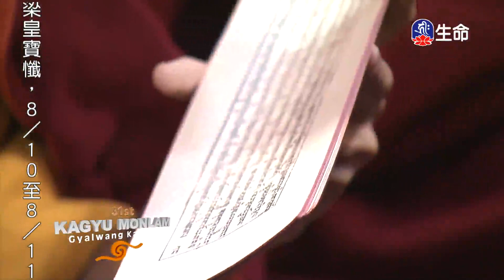尊聖第十七世大寶法王解脫莊嚴論(12)_第十七世大寶法王_(lifetv_20240802_21：00)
第十七世大寶法王_尊聖第十七世大寶法王解脫莊嚴論(12)。